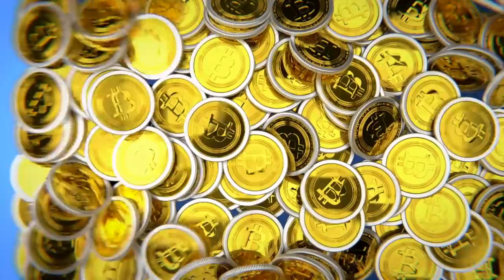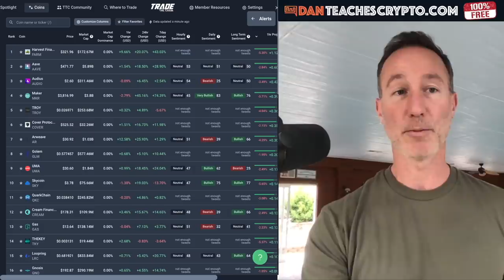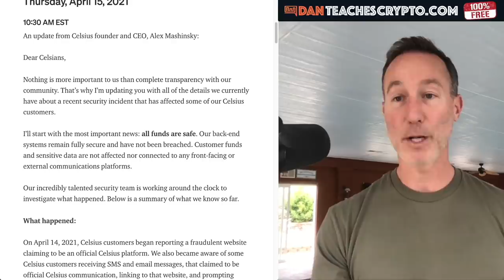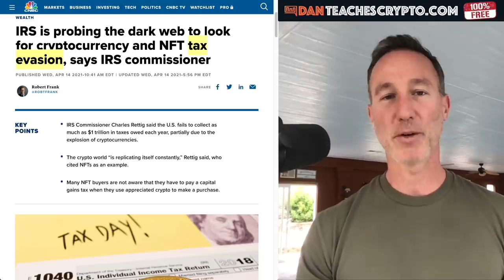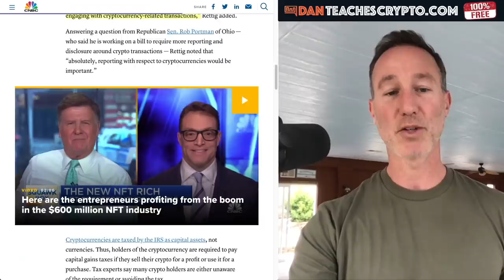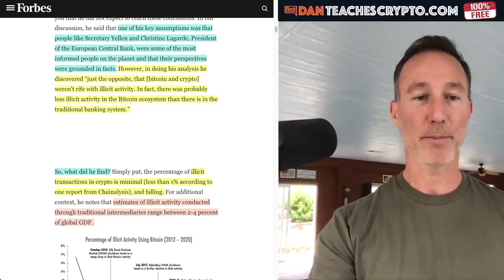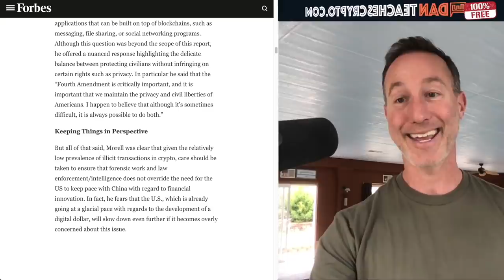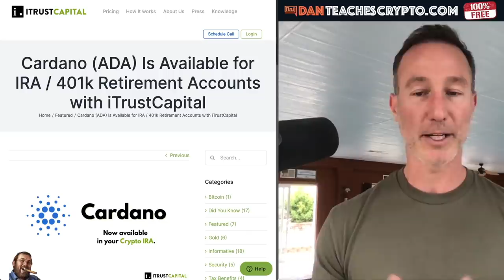CIA BITCOIN & CRYPTO REPORT PUTS GOVERNMENT ON NOTICE. IRS PUSHES BACK.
New hearing from the Director of the IRS paints cryptocurrency and bitcoin in a negative light BUT Former acting director of the CIA sheds new light on ILLICIT ACTIVITY in crypto.

0:00 - Market Recap | Topics Overview
2:47 - Voyager CEO talk, Celsius Hack & Bitcoin Conference
6:23 - IRS Going HARD for Crypto Cheats. 1 Trillion LOST?
9:50 - CIA Acting Director says CRYPTO Should Be EMBRACED...Before it's TOO LATE!

●▬▬▬▬▬▬CRYPTO ESSENTIALS▬▬▬▬▬▬▬●

●▬▬▬▬▬▬▬▬FOLLOW D.A.N.▬▬▬▬▬▬▬▬▬▬●